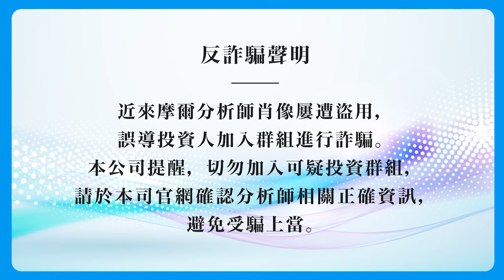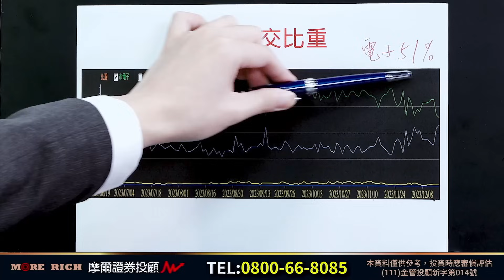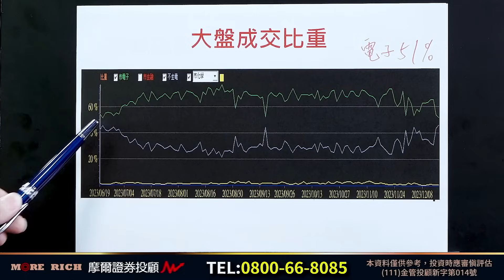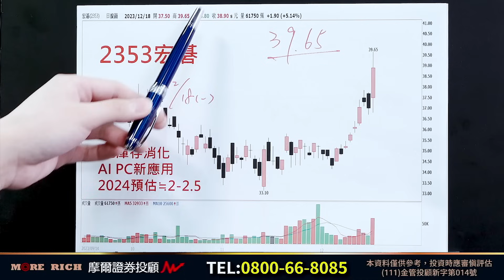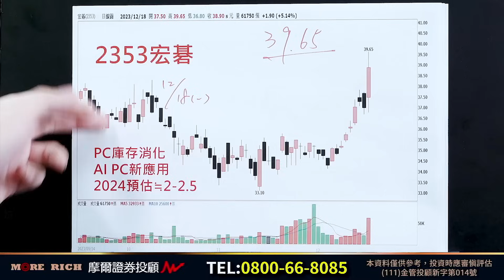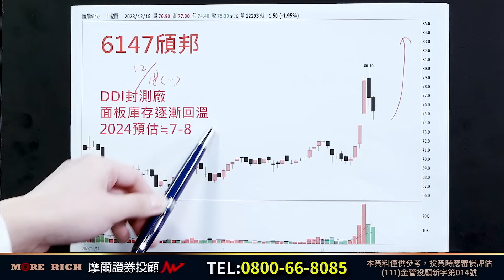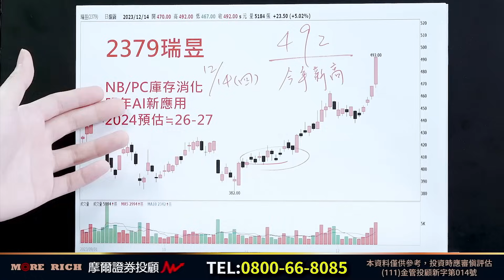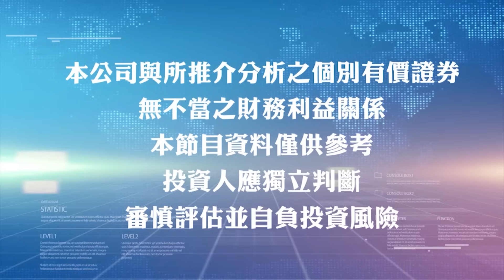2023.12.18【盤後解析】【華碩、宏碁、仁寶大漲背後意義？！】真投資 鐘崑禎分析師